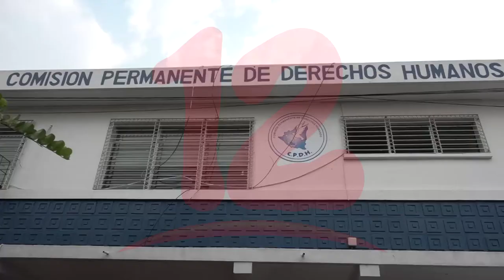Niegan visitas y entrega de paquetería a familiares del Reo Político Wilfredo Brenes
NosResistimosAlEmbargo Niegan visitas y entrega de paquetería a familiares del Reo Político Wilfredo Brenes